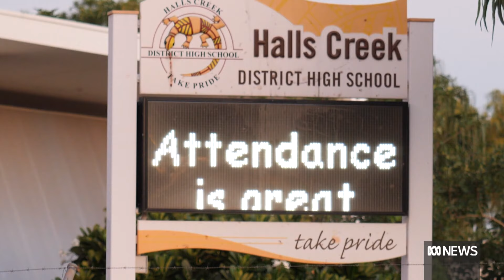Plan to fully fund WA public schools to levels set out by Gonski review | ABC News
Public schools in WA will be the first in the country to be fully funded to the levels set out by the Gonski review under a new spending arrangement.